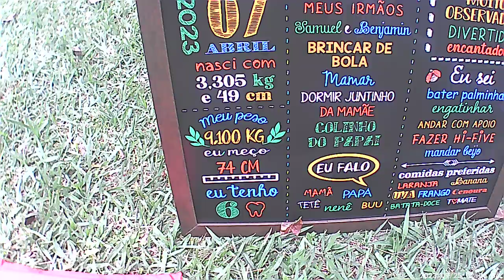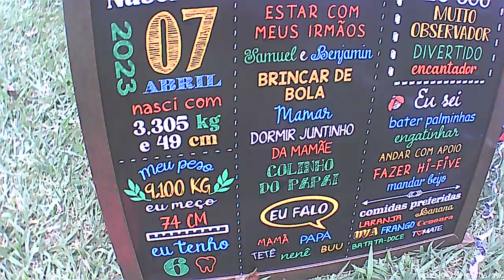Picnic na Chacara dos Colegios Maristas em Sao Bernardo do Campo, SP